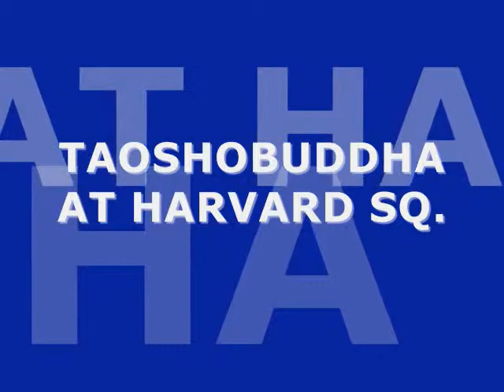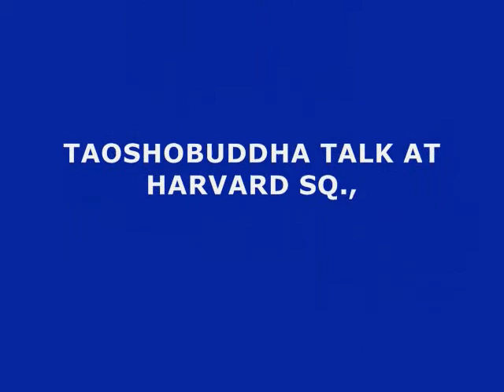TAOSHOBUDDHA TALK ON MEDITATION THE MISSING DIMENSIONS IN EDUCATION AT HARVARD